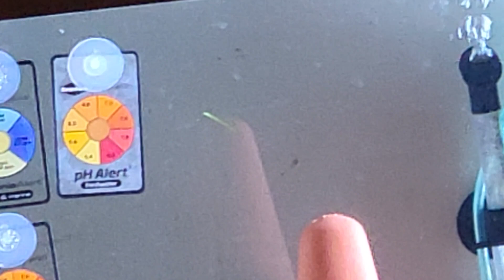Red Turquoise Discus pair are now laying eggs.